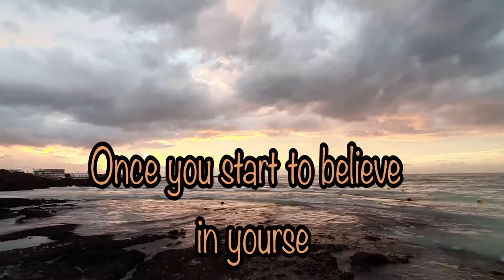Motivational quotes of life, motivational whatsaap status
Motivational quotes of life , motivational whatsaap status, inspirational quotes